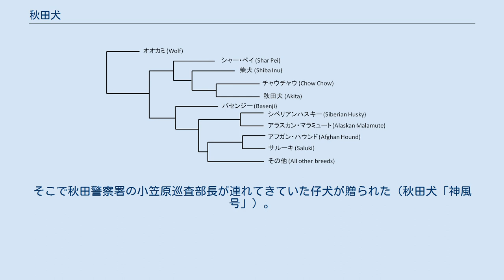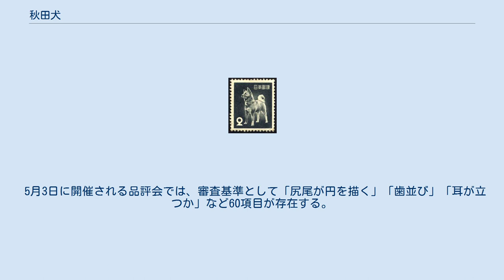秋田犬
秋田犬（あきたいぬ）は、秋田県原産の日本犬の一種。
日本犬種のうち唯一の大型犬種である。
 日本犬の最北系、中北系、南方系の3種のうち、秋田犬は最北系に属する大型犬である。
もとは「大館犬（おおだていぬ）」と呼ばれていたが、1937年（昭和6年）7月に国の天然記念物に指定された際に「秋田犬」として指定されたことから以後この名称が一般化した。
 日本人の間では忠犬ハチ公のエピソードで有名であり、主人に忠実な家庭犬の品種として、広く知られている。
奥羽山脈一帯で狩猟犬として飼育されていたマタギ犬や大館地方の地犬を基にして作られた犬であり、平成にはいっても秋田県下を中心に家庭犬（ペット）としての愛好者が多い。
「あきたけん」と読まれることも多い。
これを、元々「あきたけん」と読んでいたが「秋田県」と同音であり、混同を避ける目的で呼び分けるようになったためとされている説があるがこれは偶然発音が似たことから後付けされた俗説であり、藩政時代から歴史的に「マタギいぬ」、「おおだていぬ」、「あきたいぬ」と変遷しつつ呼ばれてきた伝統が見直されたものである。
一部自治体では「特定犬」に指定され、檻の中での飼育が義務化されている。
 明治時代に洋犬との交配による品種改良により大型化している。
秋田犬協会（1948年-2016年）からヤマザキ学園大学に寄贈された1950年代の昭和25年頃から昭和末期の1980年代にかけて秋田犬を撮影した8ミリフィルム動画438本によると、かつては耳が折れ曲がっていたり、体毛にブチ模様があったりする洋犬の特徴を持った秋田犬がいたことが分かる。
このように歴史的に他犬種の影響を受けてきた犬種ではあるが、2004年にアメリカ合衆国の研究チームが犬とオオカミでのDNAを比較した調査によると、調査対象になった世界の85種類の犬種の中で、秋田犬はシャー・ペイ、柴犬とチャウチャウに次いでオオカミに近い犬種であることが判明している。
 古代犬種の系統樹 秋田犬の祖先犬は、「秋田マタギ犬（岩手犬）」と呼ばれるマタギ犬である。
秋田犬は近世には武士や豪農によって番犬として飼育されていた。
 江戸時代、出羽国北部の秋田地方は、佐竹氏（秋田藩）によって治められた。
佐竹氏は関ヶ原の戦いでの日和見的な態度により、常陸国から転封された外様大名であり、江戸幕府によって藩内の築城や武力の向上が厳しく警戒された。
このため慶長年間の1630年（寛永7年）頃より、藩士の闘志を養うためとして闘犬を奨励した。
佐竹家では久保田城の佐竹宗家を中心として、一族の東家、西家、北家、南家を、それぞれ久保田城下、大館、角館、湯沢に配した。
佐竹西家（小場家）の治める大館地方では特に闘犬が盛んとなり、体が大きく強い犬を望む人々の手によってマタギ犬と土着犬などの交配が行われ、秋田犬の原種となった。
 時代が移っても秋田の闘犬熱は衰えず、明治時代になると、他の地方の犬種や外国産の大型犬種との交配が積極的に行なわれるようになった。
1897年（明治30年）頃からは、秋田と並んで闘犬の盛んであった高知県から土佐犬（四国犬）が入ってきており（その後、土佐犬は洋犬との交配で大型化する）、さらに日清戦争以降は、南樺太へ渡った人たちが持ち込んだ樺太犬や北海道犬も入っている。
 一方、洋犬種としては、まず大館に近い小坂銅山のドイツ人技師の飼い犬であったマスティフと思われる犬と、明治中期以降には、ジャーマン・シェパード・ドッグやグレート・デーンなどとの交配も行われた。
これによって立耳、巻尾といったスピッツタイプ本来の特徴が失われた犬は旧来の秋田マタギに対して「新秋田」と呼ばれた。
 江戸、明治と盛んに行われた闘犬も、明治末の1908年（明治41年）に至り、社会的弊害に鑑みて、ついに秋田県下に闘犬禁止令が発令された。
警視庁が闘犬・闘鶏・闘牛を全国で禁止するのが1916年（大正5年）7月26日のことであり、それに8年も先駆けての禁止令は、県下での白熱ぶりを偲ばせる。
洋犬との雑化によるタイプの乱れに、闘犬禁止令、洋犬人気の高まりなどが重なって、秋田犬にとっては不遇の時代がしばらく続いた。
 大正時代に入る頃から、学識者や関係者によって、「秋田犬を保存すべし」という世論が高まりを見せた。
保存運動の中心となったのは、雑化を危惧した当時の大館町長（泉茂家）らである。
このような動きは秋田犬に限ったことではなく、明治期の舶来文物偏重や交通の自由化等による洋犬...